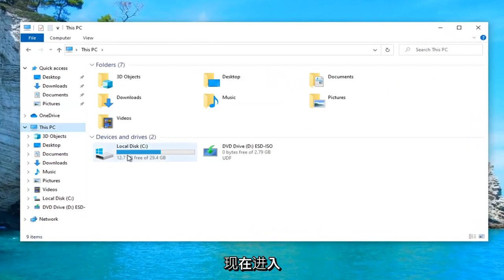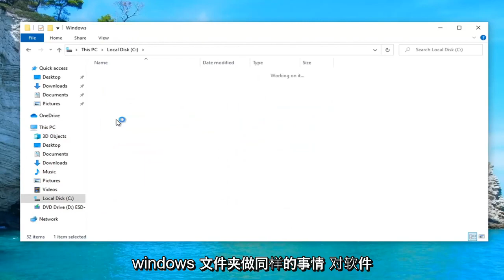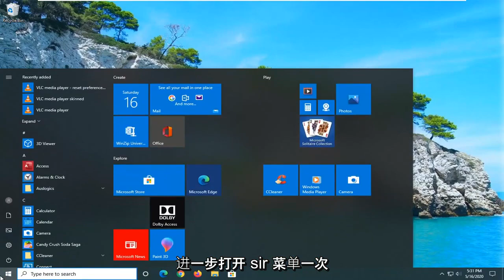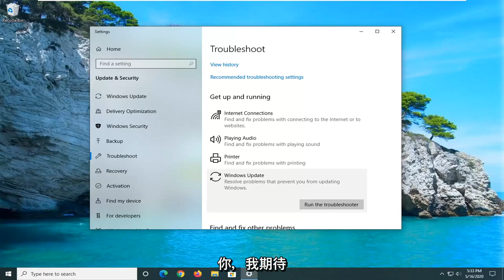当卡住0％或100时如何修复Windows更新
如何修复 Windows 10 中的 Windows 更新卡在 0% [教程]

大多数情况下，Windows 更新在我们几乎没有任何关注的情况下完成其工作。

虽然我们可能会不时手动检查和安装更新，但大多数 Windows 10 计算机都配置为自动应用重要更新，而 Windows 7 和 Windows 8 等旧版本通常会在补丁星期二晚上应用这些修复。

如果在此过程中重新启动 PC，更新安装过程将失败。但它会失败到什么程度呢？它会导致您的计算机出现问题吗？为了确切了解发生了什么，我们进行了一些测试。

首先，我们告诉 Windows 从 Windows Update 安装标准更新。我们在“准备好 Windows”时强行重启了我们的 PC。不要关闭您的计算机”消息出现在屏幕上。电脑重新启动，我们很快就看到了正常的登录屏幕。

登录后，Windows 显示“我们无法完成安装更新”通知。更新安装失败，但 Windows 仍然正常工作。 Windows 稍后将尝试安装更新。

请记住：Windows 更新很重要。无论您遇到什么问题，我们都建议您保持自动更新开启——这是保护自己免受勒索软件和其他威胁的最佳方法之一。

本教程适用于运行 Windows 11 和 Windows 10 操作系统（家庭版、专业版、企业版、教育版）的计算机、笔记本电脑、台式机和平板电脑，来自所有受支持的硬件制造商，如戴尔、惠普、宏碁、华硕、东芝、联想、和三星。